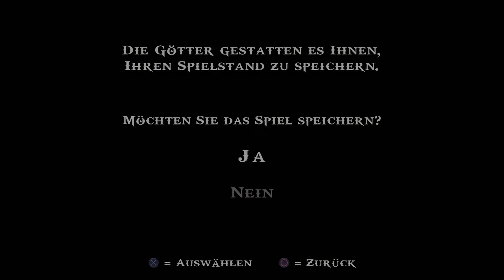Zeus' Panzerhandschuh ⛓️ ✦ GOD OF WAR: CHAINS OF OLYMPUS #7 ✦ Let's Play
In den Tiefen der Unterwelt finden wir den Panzerhandschuh von Zeus, eine mächtige Waffe, die uns von unschätzbarem Wert sein wird.

✦ Erscheinungsjahr: 2008
Genre: Action-Adventure
Entwickler: Ready at Dawn Studios
Publisher: Sony Interactive Entertainment

In "Chains of Olympus" erleben wir unseren Helden Kratos in Ereignissen, die noch vor God of War und God of War 2 spielen. Im Namen des Kriegsgottes Ares kämpft Kratos blutige Schlachten, und erlebt eines Tages, wie Helios, der Sonnengott, vom Himmel fällt und die Welt sich zu verdunkeln droht. Nach und nach kommt er einer finsteren Verschwörung rund um die Götter und Titanen auf die Schliche.